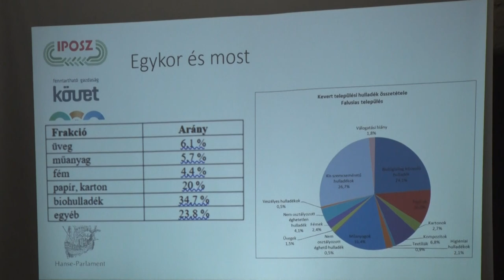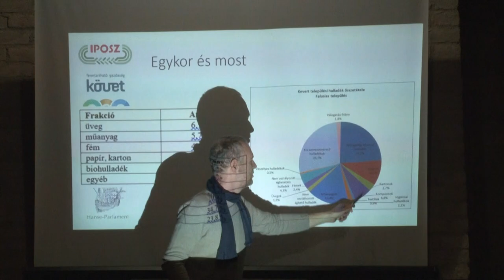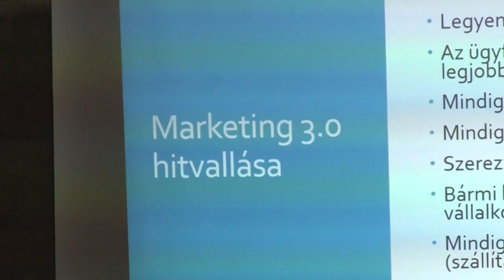A szóda népszerűsítése a cél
Szikvizeseknek tartottak szakmai fórumot Szekszárdon. Ugyanis szakemberek szerint, egyre kevesebben vannak azok, akik ezt a szakmát űzik. A rendezvényen résztvevőknek különböző előadásokat tartottak. Ezek célja, hogy segítsék és olyan hasznos információkkal lássák el a vállalkozókat, amelyeknek köszönhetően tovább tudnak fejlődni.